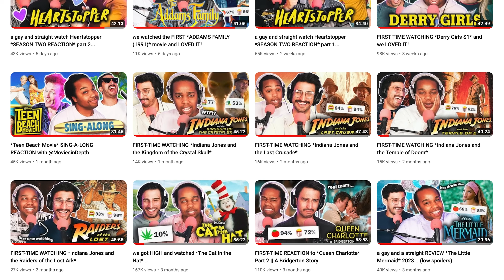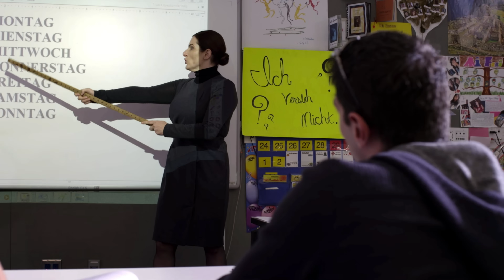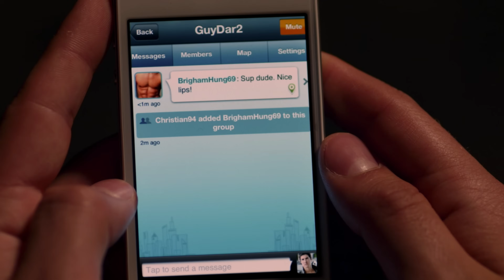this gay comedy *G.B.F.* made us LOL...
Truly an underrated gem

Synopsis: First-Time Reaction to G.B.F. (2013) starring Michael J. Willett, Paul Iacono, Natasha Lyonne, Evanna Lynch, Andrea Bowen, and JoJo